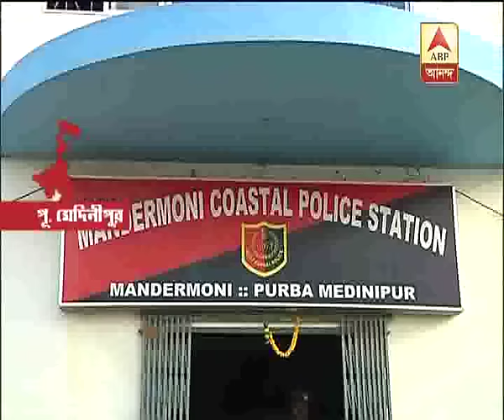Again accident at Mandarmani, body recovered